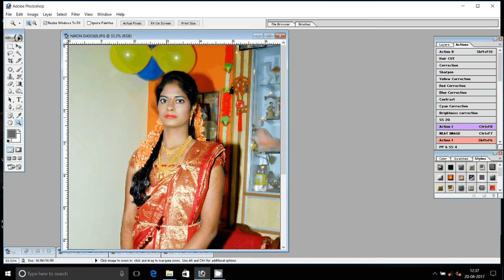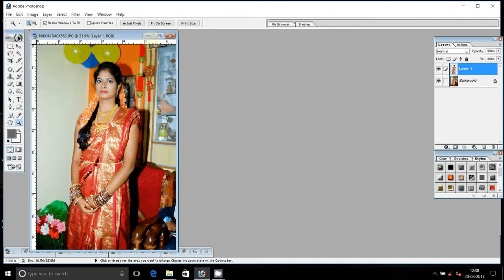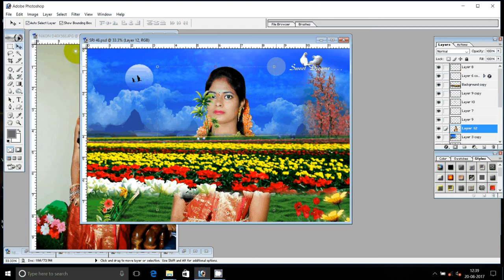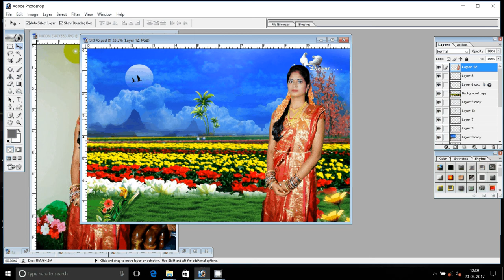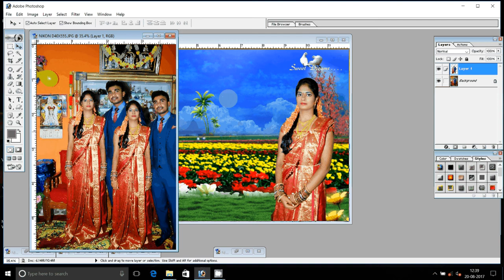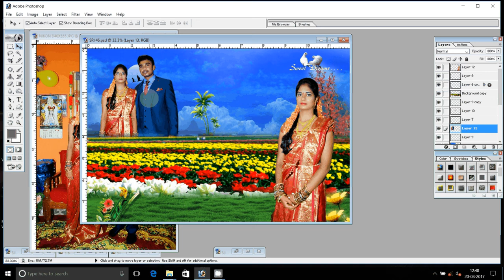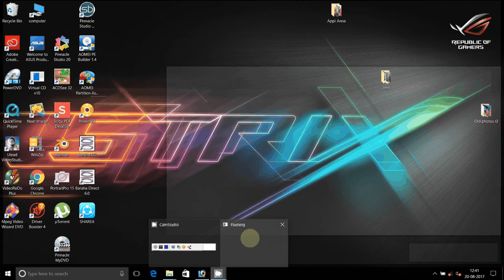how to make photo album easily at home